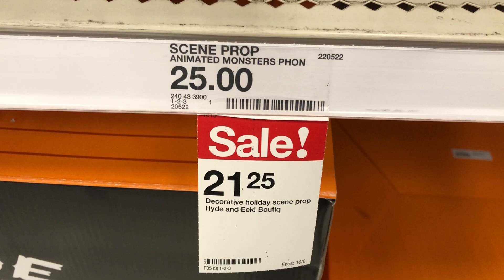Target Halloween 2018: Haunted Monster Phone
Available at Target in 2018.

Video taken at the Menards in Shoreview, MN.